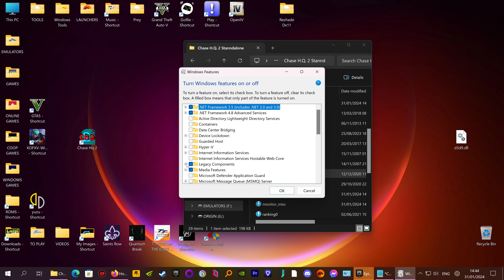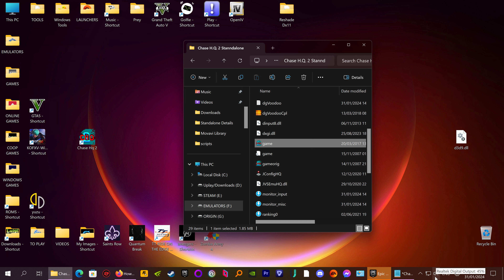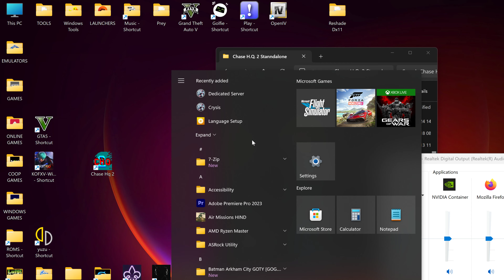Chase Hq 2 Pc Arcade Standalone.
Thought i would have a game of chase hq 2 used to spend a lot of hrs and money playing this game in the arcade dgVoodoo2 changes resolution
jonfig to change controlls.